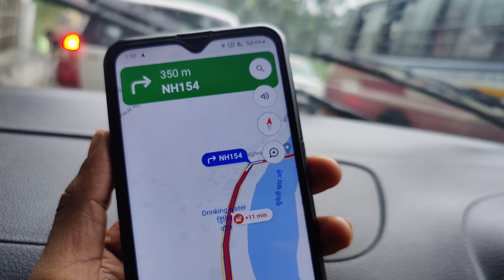Ladakh RoadTrip 😍😍 Day 1❤️ || Dehradun to Manali || Manali to Leh 😍 my Dream place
Day 1 Ladakh trip

dehradun to Manali